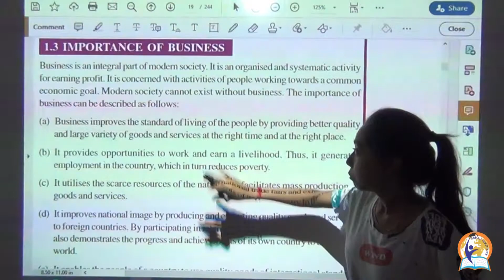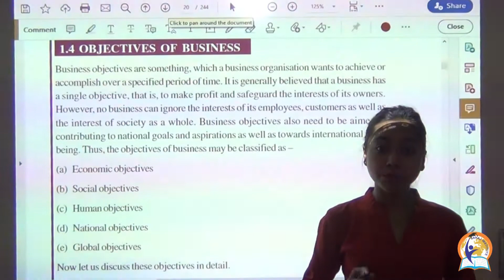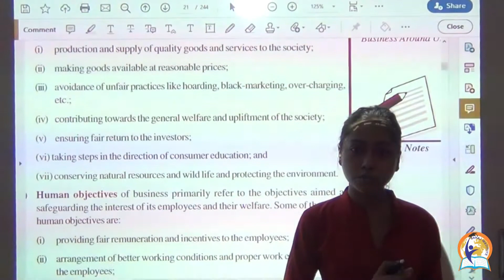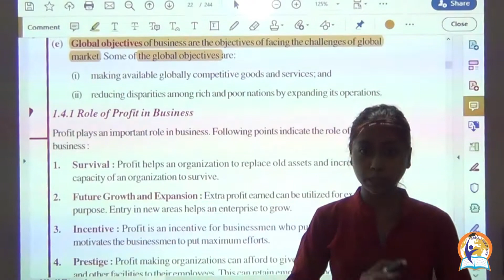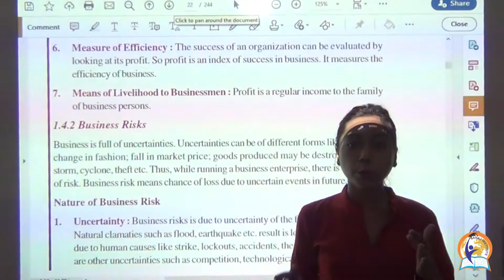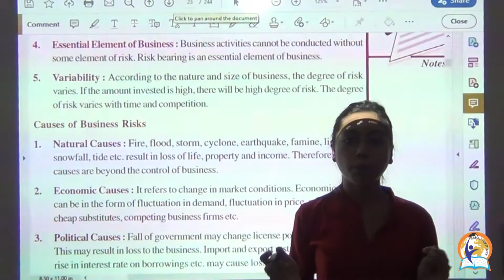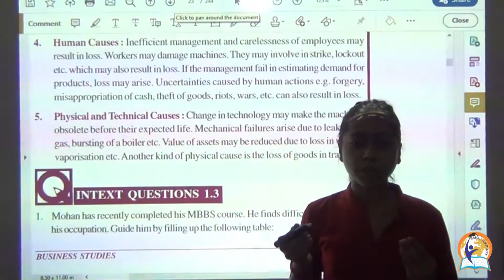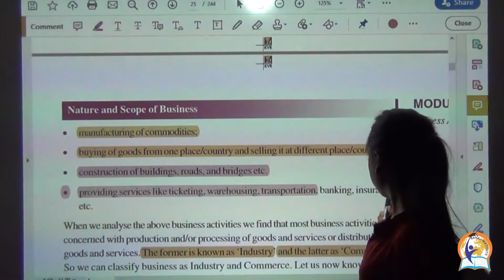BUSINESS STUDIES 319 LESSON 1 (2)